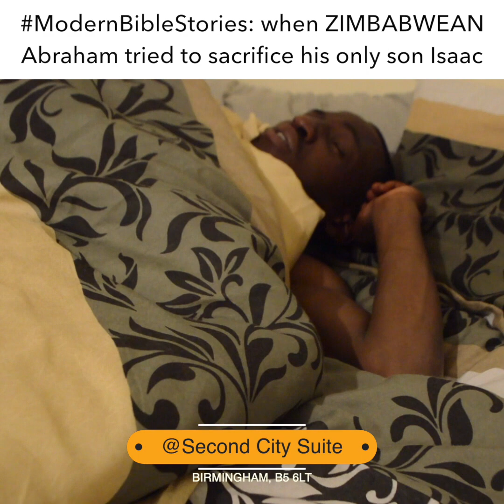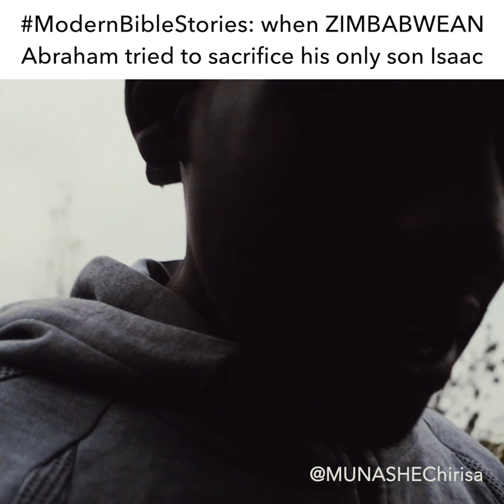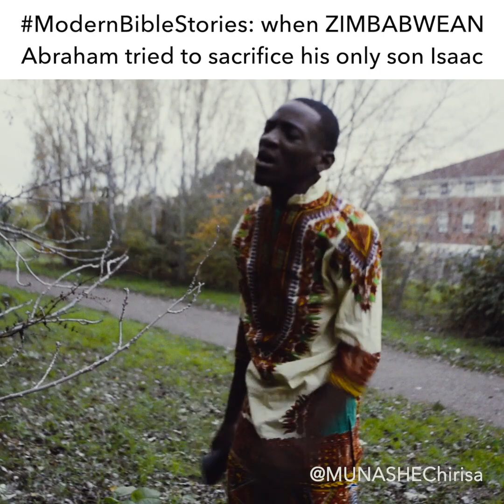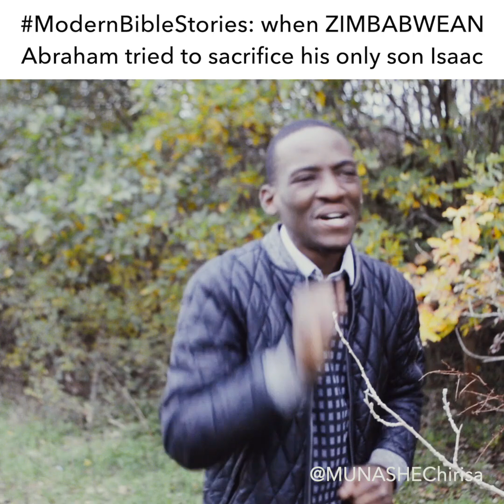MUNASHE - when ZIMBABWEAN Abraham tried to sacrifice his only son Isaac 🙆🏾‍♂️😂| MADE IN ZWE